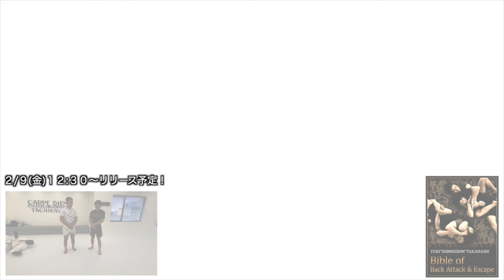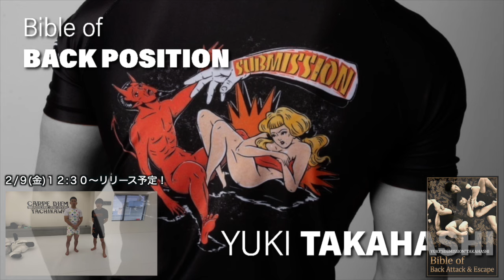裸ベリンボロを説明していただいた回【2月24日は高橋サブミッションセミナーin名古屋】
【高橋サブミッション雄己セミナーHOPE &NAGOYAのご案内】

※申し込みの際、備考欄に『パスガードフィットネス観ました』とご記入ください。

◎中部地方セミナー(大人)in CARPE DIEM NAGOYA

◎内容
ベリンボロ＆アームサドル

◎日時
2月24日(土)15時〜16時半

◎中部地方KIDSセミナーin CARPE DIEM HOPE

◎内容
バックアタック&エスケープ

◎日時
2月23日(金・祝)15時〜16時半

ブラジリアン柔術スタジオ

カルペディエムホープ
カルペディエム名古屋
カルペディエム立川

◎山口　徹
パーソナルトレーニングジム グッドサンプラス

トータルヘルス事業部
営業時間 10:00〜22:00
（水曜定休）
〒501-0104 岐阜市寺田7丁目101